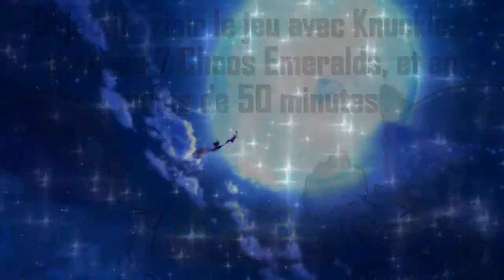Défi n°120 - Sonic & Knuckles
Knuckles aime bien la tranquillité sur son île Angel Island, mais ce qu'il ne supporte pas, c'est que Eggman envoi ses robots pour mettre le bazars partout, et aussi volé les Chaos Emeralds.

Sauf que MrMadness02 est là pour aider Knuckles à remettre de l'ordre, et ça ne sera pas facile car pour y arrivé, il faudra réussir un défi dans lequel il faudra être rapide et précis. En effet l'objectif à accomplir dans ce que qui est Sonic & Knuckles sera de finir le jeu avec Knuckles, avec les 7 Chaos Emeralds, et en moins de 50 minutes.